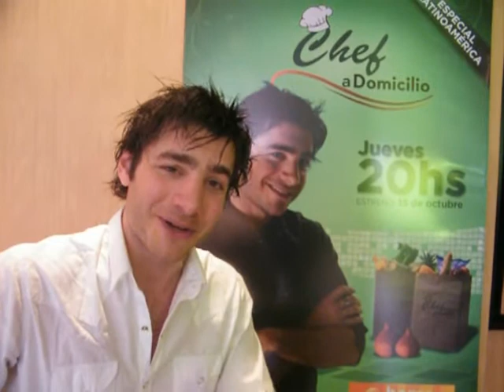Entrevista a Rodrigo Cascón de Chef a Domicilio